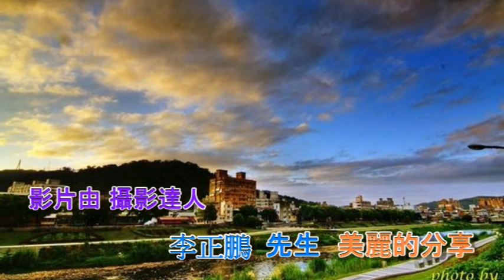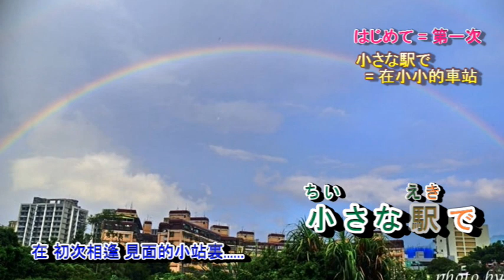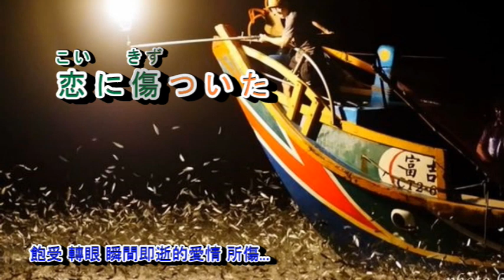風のしのび逢い 欧陽菲菲 字義版